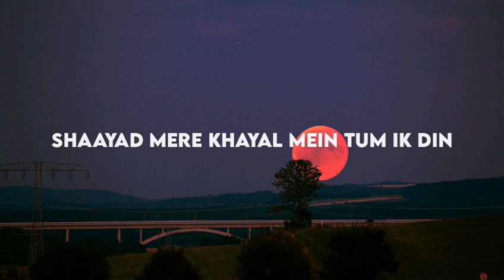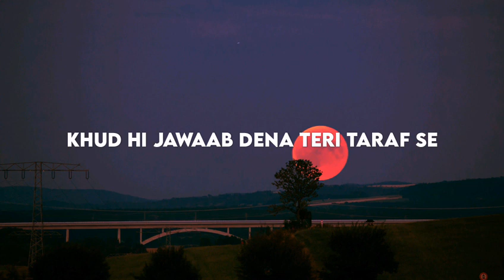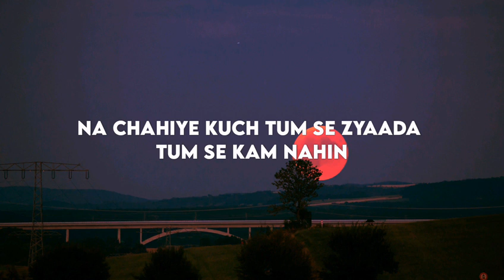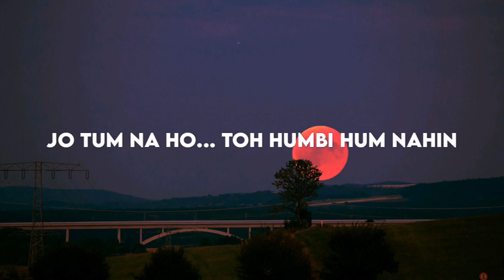Shaayad (lyrics) - lofi flip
🎤Lyrics:-
Milo mujhe kahin pe ghum shaayad

Na chahiye kuch tum se zyada tum se kam nahin